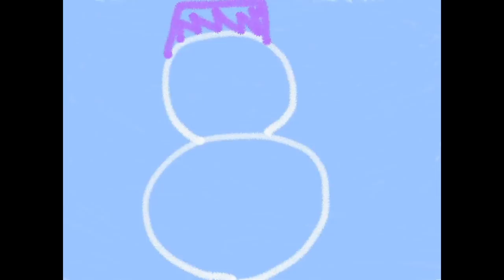NAYEON by MOMO